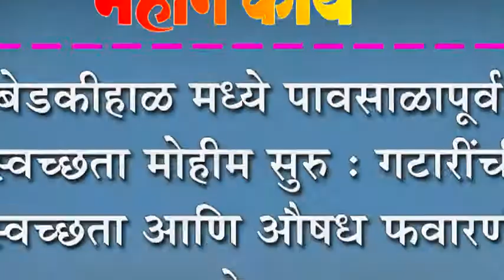बेडकीहाळ मध्ये पावसाळापूर्व स्वच्छता मोहीम सुरु : गटारींची स्वच्छता आणि औषध फवारणी जोमात